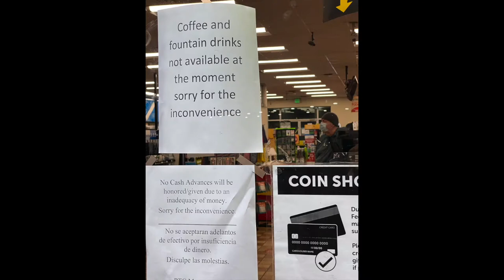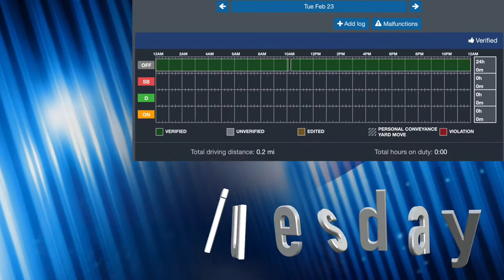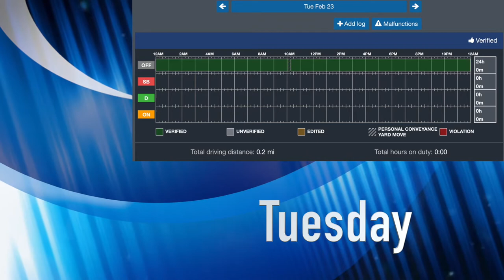Midlife Trucker (VLOG 2021 - 9)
This is my weekly VLOG.  At 53-years-old, I made a huge career change.  I left  my position as Senior Vice President at a media company to embark on a new career in truck driving.  These vlogs chronicle my adventures.